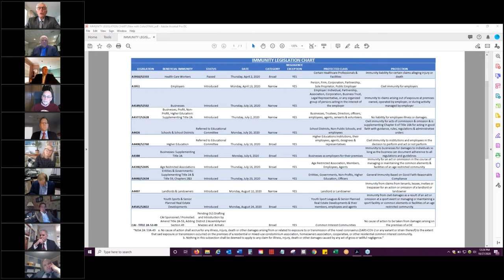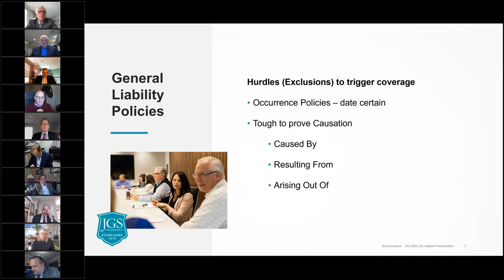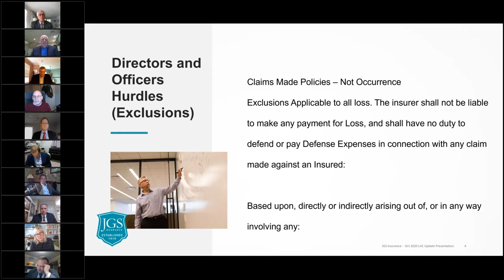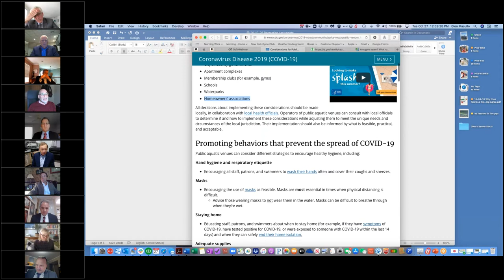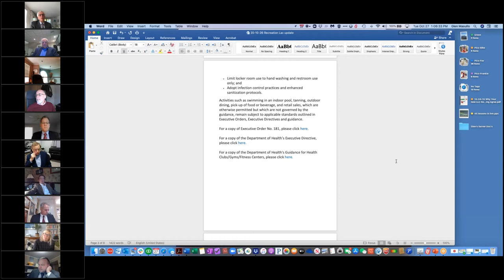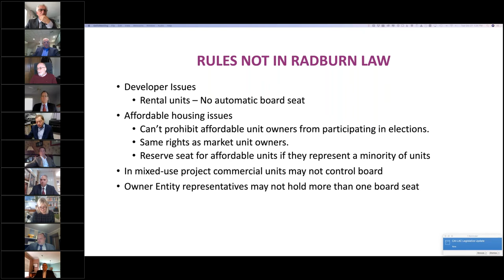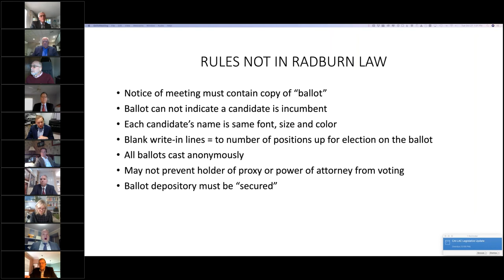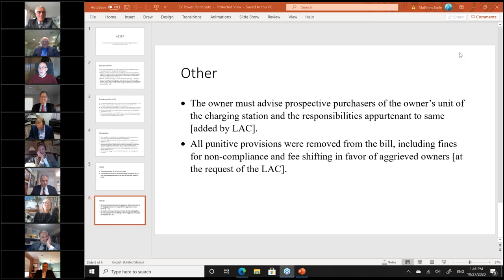NJ-LAC Update 10/27/2020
View our virtual legislative update to get expert information about what’s going on in Trenton.

This event, presented by the NJ Legislative Action Committee, will provide you with an insider’s view and the most up-to-date information on issues most important to Common Interest Communities in New Jersey.

MODERATOR:
George Greatrex, Esq.

COMMENTATOR:
Michele Jaker - LAC Lobbyist

TOPICS & PRESENTERS INCLUDED:
Immunity Legislation
Ed San George, PCAM & Paul Raetsch

Status of Appeal of Radburn Regulations
David Ramsey, Esq.

Executive Orders and Use of Amenities
James Magid, PCAM & Glen Masullo, PCAM

Matthew Earle, Esq.

Debt Collection Bills
Thomas Martin, Esq.

Insurance Issues and COVID-19
Vincent Hager, CIRMS

For the slides to this webinar please visit our NJ-LAC News

for more webinars like this one, as well as, other education and events coming up this year!